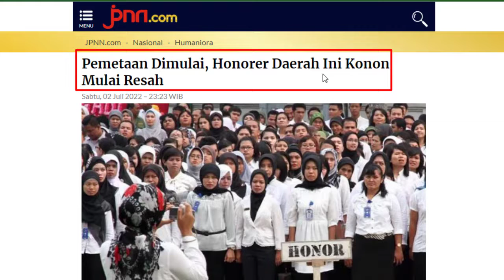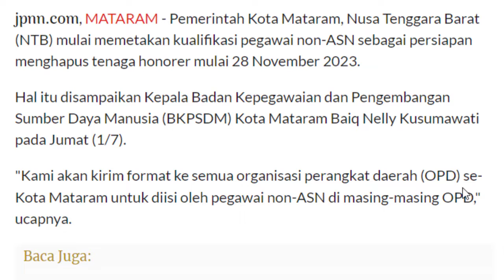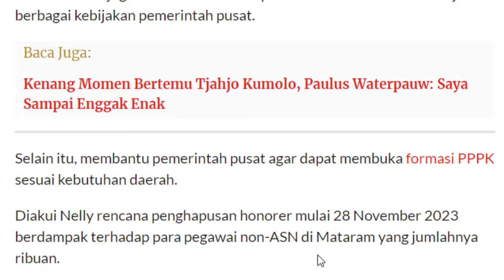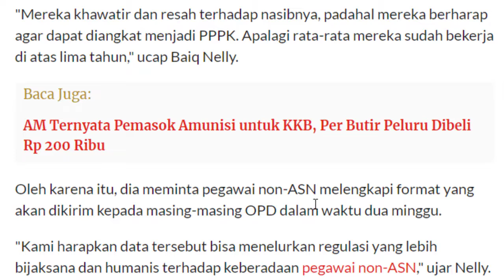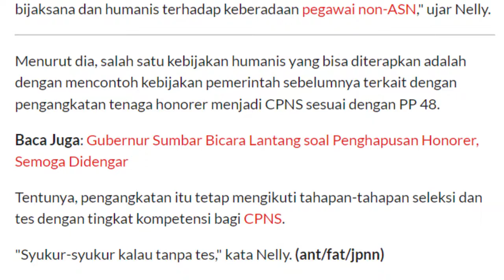🔴 Pemetaan Dimulai, Honorer Daerah Ini Konon Mulai Resah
Untuk Kamu yang sedang mencari info terbaru seputar PPPK 2022 cocok sekali untuk menyimak Pemetaan Dimulai, Honorer Daerah Ini Konon Mulai Resah agar lebih menerima informasi dengan baik dan akurat.

Info terbaru p3k 2022,Rekrutmen guru p3k 2022,berita baru p3k 2022,p3k tahap 3 tahun 2022,channel teguhistory,info update p3k 2022,syarat pilih formasi PPPK tahap 3,p3k tahap 3,pppk tahap 3,p3k tahap 3, pppk tahap 3, Penempatan Guru Honorer yang Lulus Passing Grade P1, P2, P3 dalam Seleksi PPPK Tahap 3, Pemetaan Dimulai, Honorer Daerah Ini Konon Mulai Resah